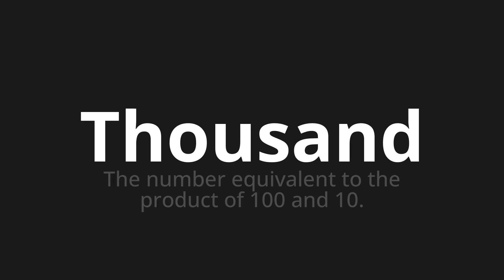How to pronounce Thousand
Master the Pronunciation of 'Thousand' - which means : The number equivalent to the product of 100 and 10. 📝 with @PPrononciation 🎓🗣️ - [Your Guide to English]

Learn to pronounce 'Thousand' perfectly in English with our easy and engaging tutorial by @PPrononciation! 📖📽️ In this comprehensive video, we provide you with native speaker examples 🗣️👂 and phonetic breakdowns 🎵 to ensure you get the pronunciation just right.

How to say Thousand in English